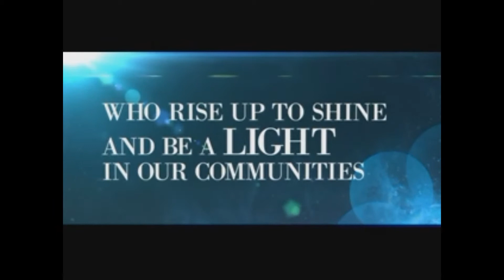Announcing 2012 Vision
ONE Salvation ... per every committed member.

Our vision ... your vision ... 2012
Revolutionise another life for eternity.
C3 Church Townsville